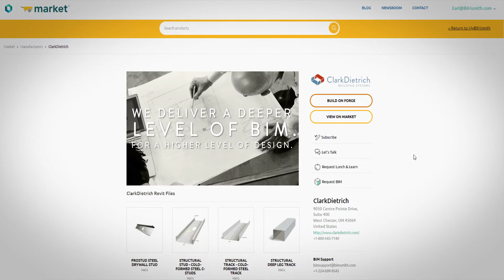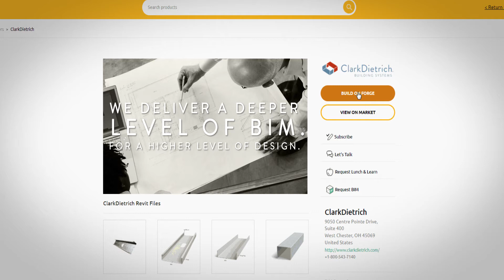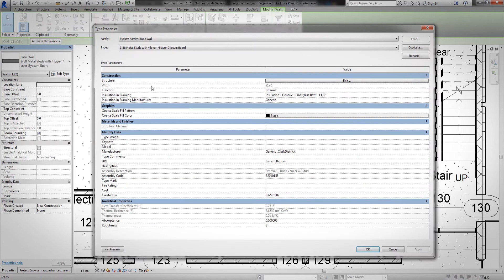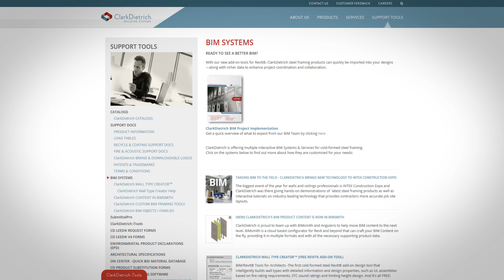ClarkDietrich Revit Content - Design and Configure ClarkDietrich BIM with BIMsmith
Whether you're looking for individual ClarkDietrich wall products or want to configure an entire wall assembly for Revit in the cloud, you can use BIMsmith's suite of powerful and FREE tools. Use BIMsmith Market to download individual products, cut sheets, 3-part specs, guides, and more. Use BIMsmith Forge to design system assemblies layer-by-layer in the cloud, then download and drop into your Revit project, complete with all the data you need to schedule quickly and accurately.

- Video Script -

ClarkDietrich Building Systems was built on years of industry experience and excellence in steel construction products and services across the United States.  Our comprehensive lineup of innovative products is unmatched in the industry.  But far beyond our products, our collaborations involve efforts and expertise that support smarter installation and design, including resources for BIM, which is why we’re so excited to announce that our product line is now BIM-ready!

Whether it’s our industry leading ProSTUD/ProTRAK steel drywall stud assembly that sets a new benchmark for high performance or our equally impressive TRAKLOC system that allows for on-site adjustments to length to accommodate for differing field conditions, we have you covered!  All our new Revit products are just a few clicks away, complete with all the detail options found in our catalog.

Designing with ClarkDietrich couldn’t be easier!  Start by pointing your browser to BIMsmith.com/clarkdietrich; from there, you can build a Revit System Family wall type using BIMsmith Forge wall builder or browse technical documents on BIMsmith Market.

If applying to your project as you go is more to your liking, you can download the families from BIMsmith Market or add them to a project on myBIMsmith.  Once you’ve chosen the perfect product, you can load it right into your Revit model for easy access.

To add ClarkDietrich products to a wall system, click on the Forge button.  To build a wall, add a layer, choose a category, and then click through the available selections; ClarkDietrich products are there waiting for you!  Other products may be placed accordingly, depending on the layers needed.

If you prefer a prebuilt system, you can browse through the system starter drawer found on the right side of your screen.  While there, you can filter by various criteria, including brand.  When your system is ready to go, name it, and hit “Build.”  Once you have built your assembly, all the data you need is at your fingertips; system families for Revit, AutoCAD details, three-part specs, and more are ready for you at the click of a button.  After a system is brought into Revit you can use it throughout your design.

As the demands for higher performance in all aspects of today’s buildings rise, we partner with teams of architects, engineers, building developers and owners, contractors, and more on projects of all sizes, scope, and complexity.  Which is why we’ve worked hard at ClarkDietrich to leverage the powerful scheduling tools of Revit for you with our new content; data and resources like specifications, product literature, UL Fire & STC Sound performance data, or sustainability information is right there within a few clicks of the mouse; saving you valuable time and money, allowing you to focus more on what matters, like designing highly successful projects for your clients.

We’re confident that you’ll love our new Revit content as much as we do.  With unparalleled innovation and ingenious engineering behind them, our products aim to please.  Accompanied by the convenience and power our Revit content provides you’ll have all everything you need as a designer to streamline your workflow, saving you time and money.  If you have any questions on how to use any of our BIM tools, you can call or email to talk to one of our Revit geeks.

At ClarkDietrich, our common bond is our shared belief in integrity, teamwork and a commitment to innovation.   ClarkDietrich, we deliver a deeper level of BIM, for a higher level of design.